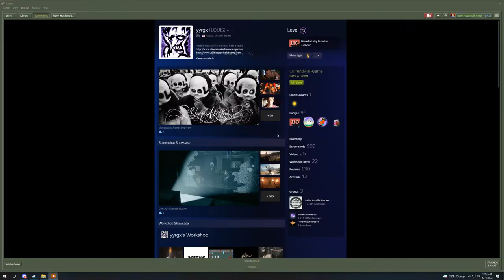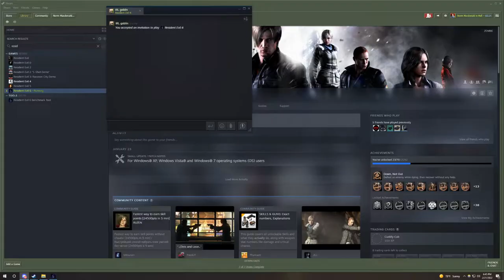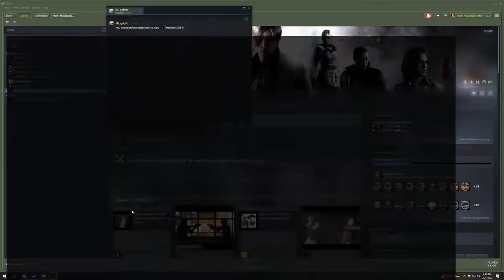Trainspotting in re 6